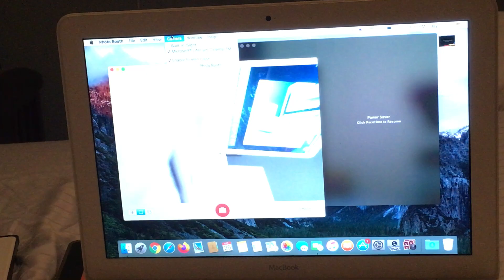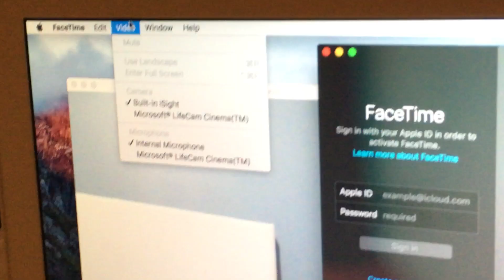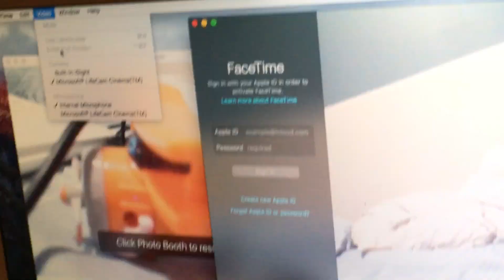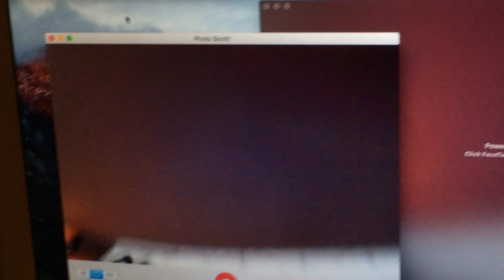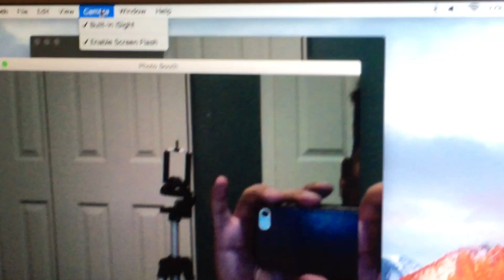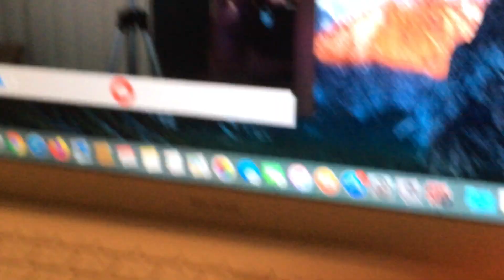My Lifecam Cinema and Labtec v-uat34 webcams on 2009 macbook with OS x 10.11. Photobooth & Facetime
I tried out the following webcams on my 2009 macbook OS X 10.11.
1) Microsoft lifecam Cinema 720  (works straight out of the box).
2) Labtec V-uat34.  (doesn't work).

I tested this with both photobooth app as well as facetime.

The microsoft lifecam was easy to try.   It was basically plug and play.
On photobooth, it automatically switched to the camera.  As for facetime, it required me to click on "Video" and select the correct device.

Sadly, the labtec v-uat34 does not work on this mac device.  It's such an old webcam that you can't even find any of the drivers to install onto the macbook.

So remember!  When trying you webcams for your macbook or imac, try to find a webcam with plug and play support out of the box for your mac!